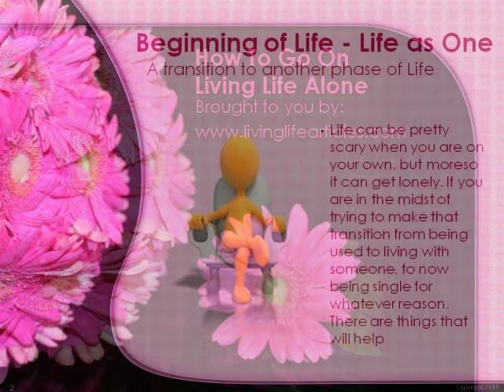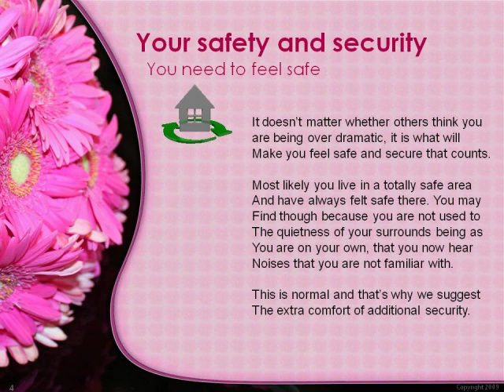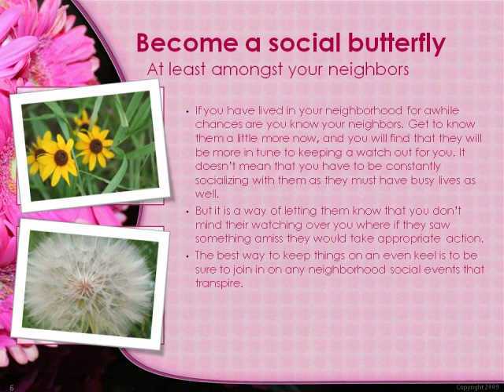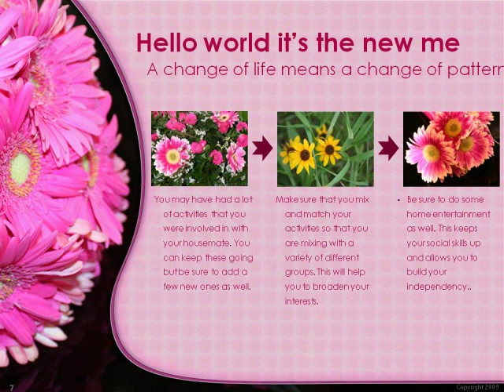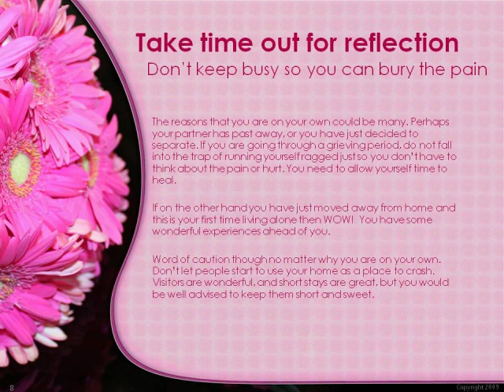How To Go On Living Life Alone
Living life does not have to be a lonely place.  Here we give you many suggestions on how to lead an exciting life.  Social media sites are a great source of life and there is a new interesting one found here you will be encouraged to form your own group or join in with the groups that are there.  Whatever your choice remember that life is for living!